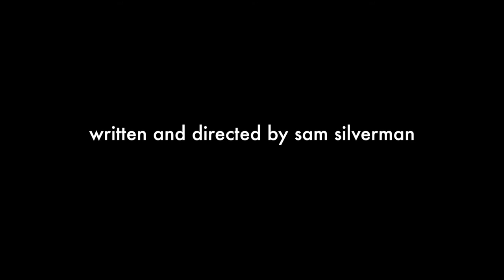Daydreamer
© Denver School of the Arts 2014